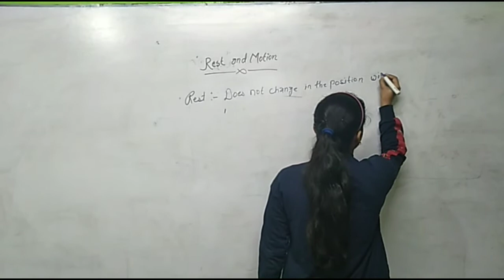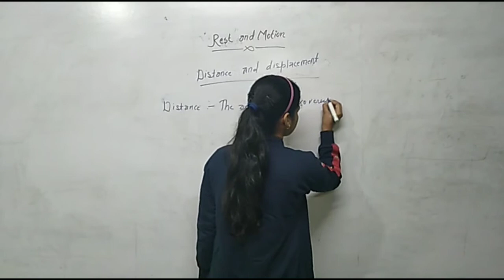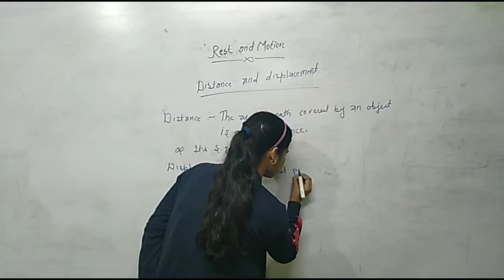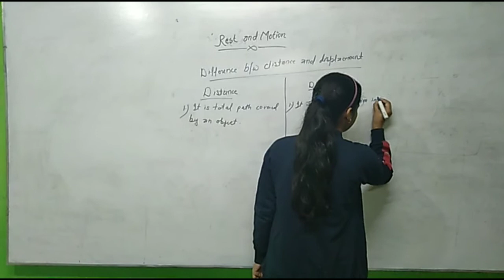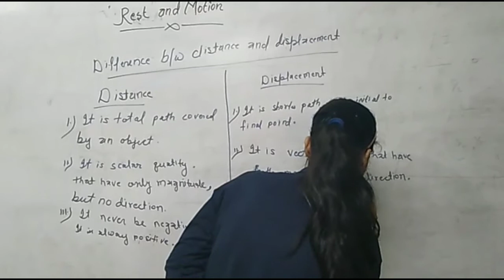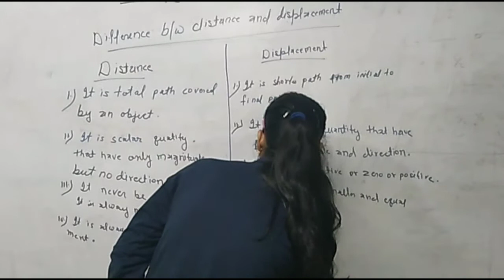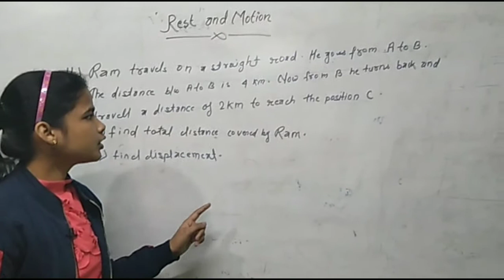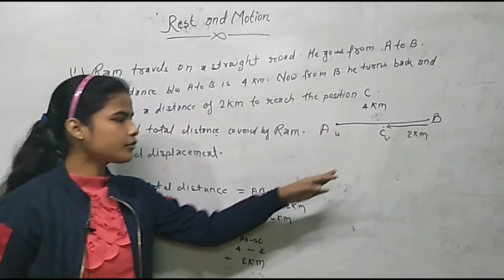Distance & displacement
hello everyone
you are welcome to freedom classes channel. In this video rest motion distance and displacement is discussed by student of freedom classes Rani Kumari.
very well explained by Rani Kumari.